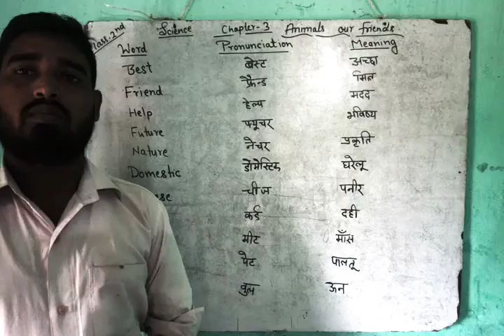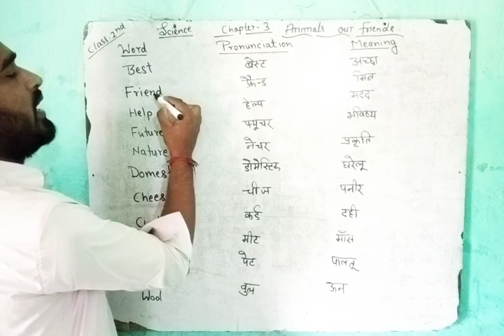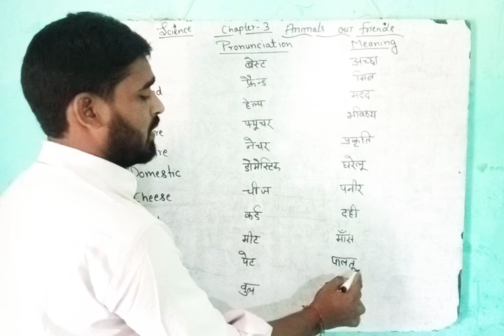class -2nd Science by Pawan Sir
Chapter-3rd word meaning 1st part